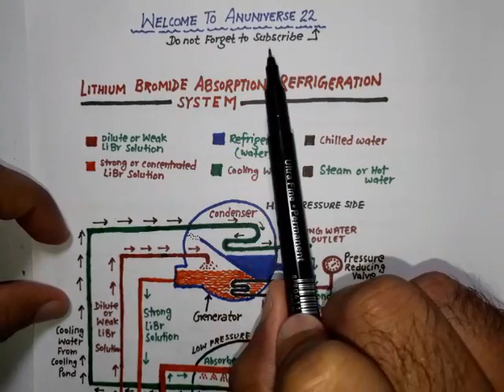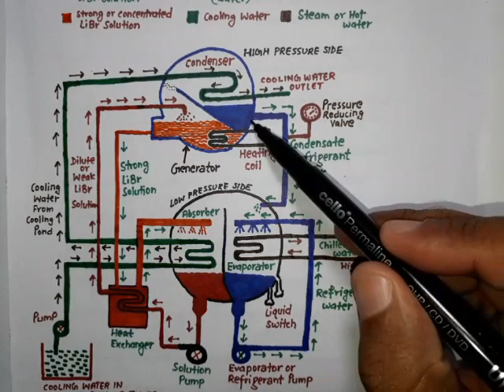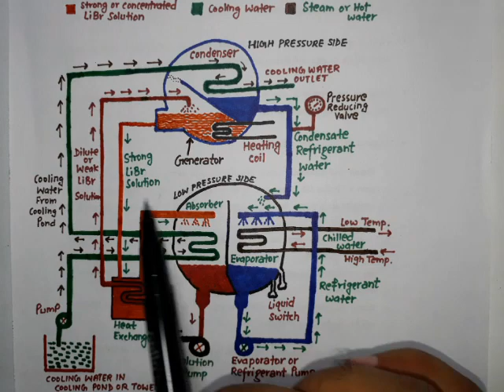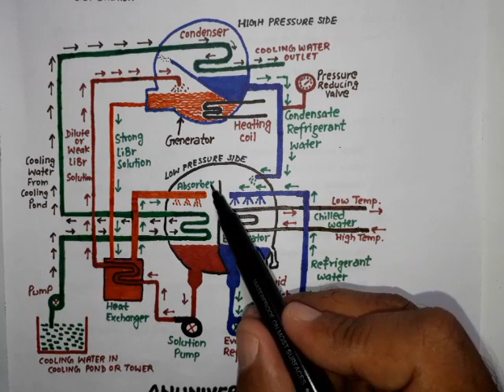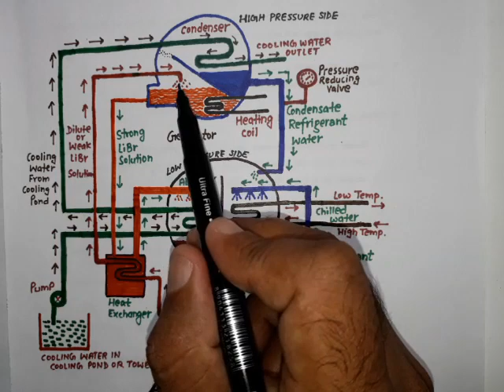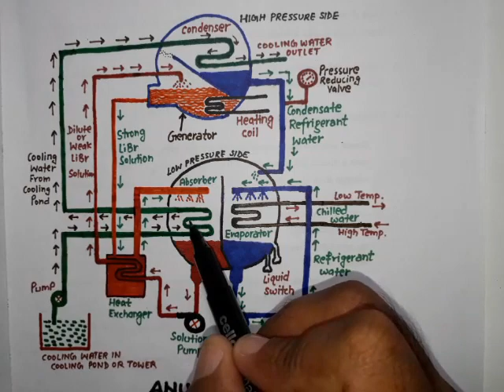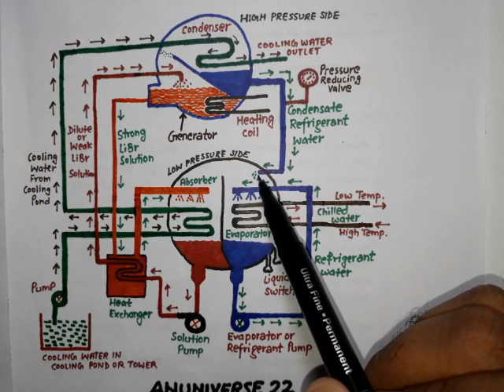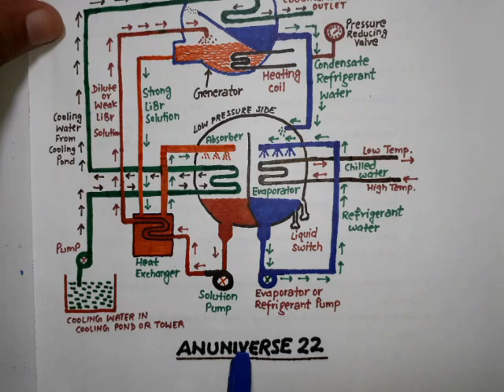LITHIUM BROMIDE ABSORPTION REFRIGERATION SYSTEM